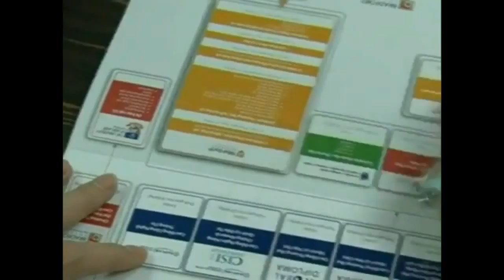Dr James Brown nói về trường Aston University